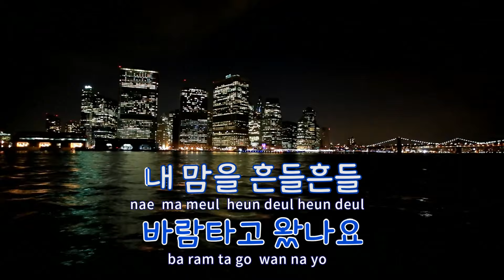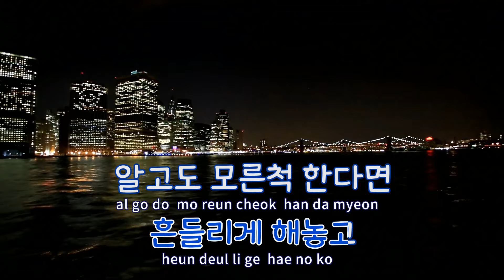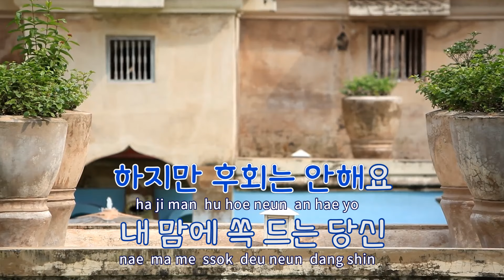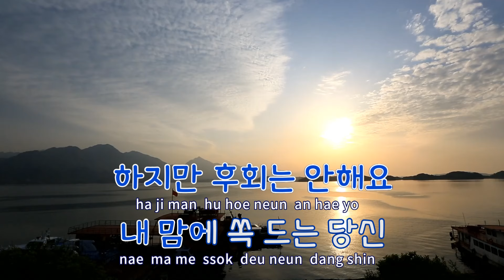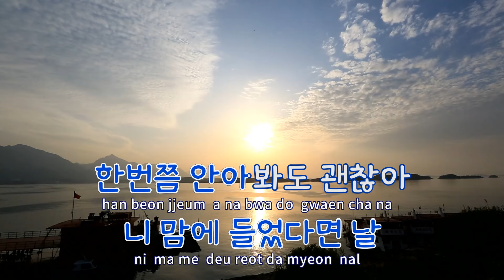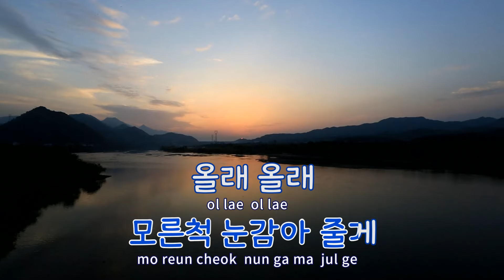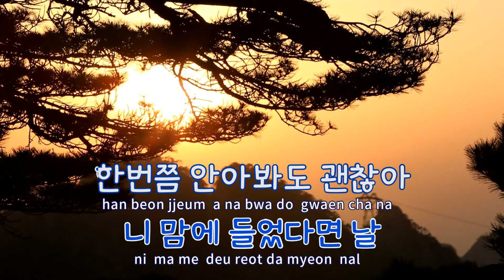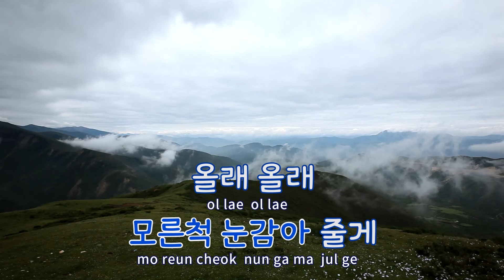[TJ노래방] 올래 - 장윤정 / TJ Karaoke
올래  --  장윤정